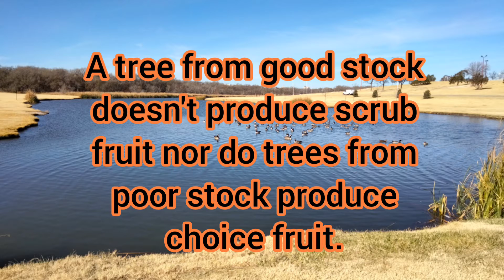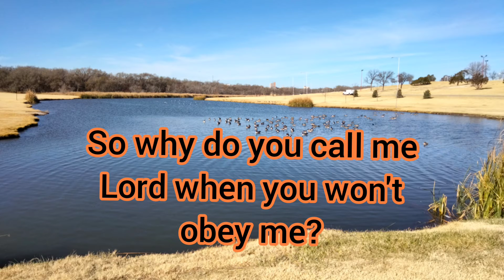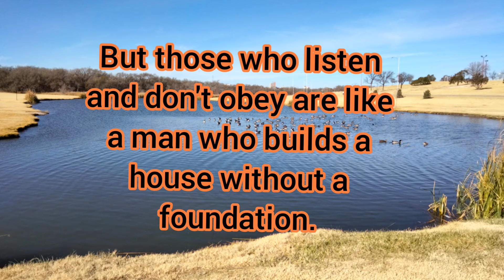A Good Man Produces Good Deeds From A Good Heart